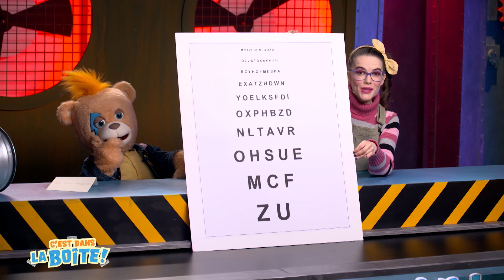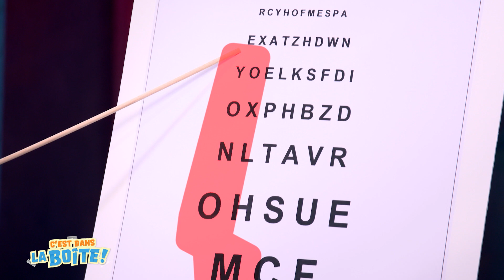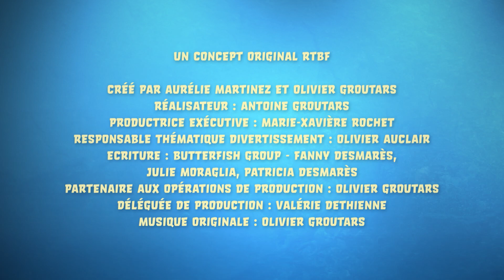LA VUE 👁 • C'est dans la boîte — Rocky & Lily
Rocky a confondu une délicieuse crème pistache avec une purée de brocoli ! Rocky aurait-il des problèmes de vue ? C’est l’occasion pour Rocky & Lily de s’intéresser aux yeux. Sais-tu que les animaux ne voient pas comme nous ? Prépare-toi à voir comme un chat, un chien, ou même… comme un escargot !

🎨 Pour envoyer tes dessins et écrire à Rocky & Lily, rends-toi

📪 Si tu veux envoyer un colis ou une lettre par la poste :
RTBF - ROCKY&LILY
52 BD AUGUSTE REYERS
B-1044 BRUXELLES

Utilise le # RockyLily pour tes posts !